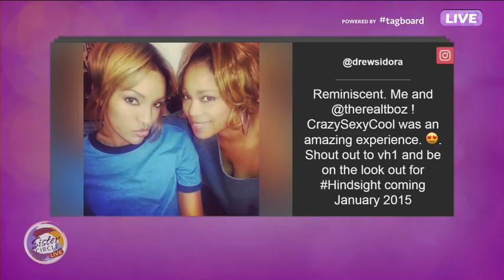Sister Circle Live | Drew Sidora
You remember her from 'Crazy, Sexy, Cool' The TLC Story on VH1 - as T-Boz! Drew Sidora is down to The Circle!